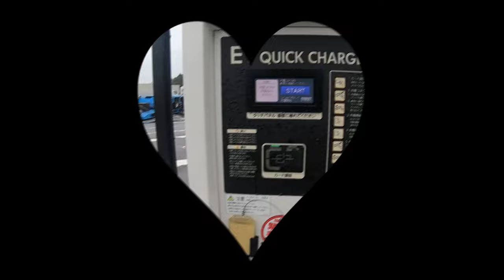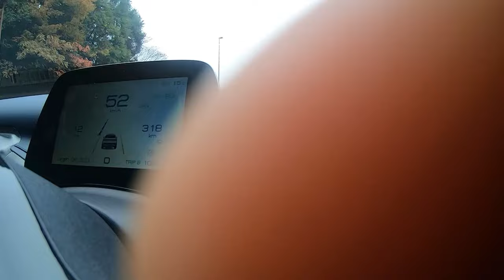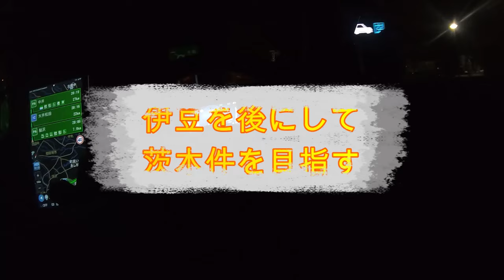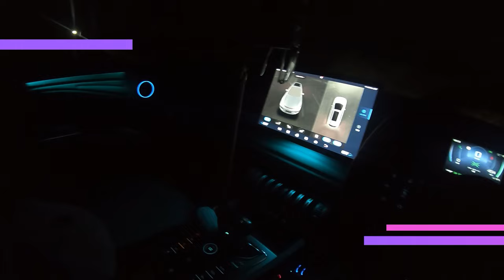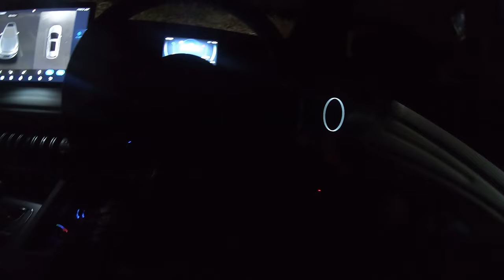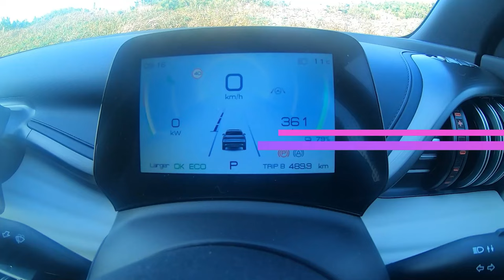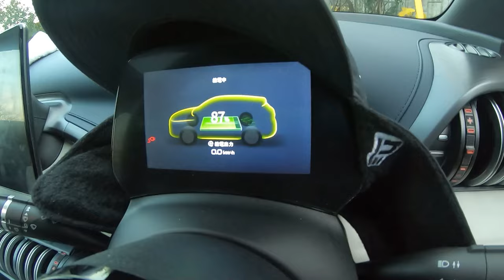BYD ATTO3での驚くべき長距離ドライブ体験談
BYD ATTO3で長距離ドライブをしてきました。
途中、車中泊や外部電源を用いた食事など電気自動車の魅力をリアルにお伝えします。
ドライブの途中で釣を楽しんだり、目的地の茨城県の潮来釣り具センターに買い物に行ったりして、充実したロングドライブになりました。
BYD ATTO3は満充電で約360㎞（カタログ値＆メーター初期値→470㎞）が実力値です。
往復約600㎞程度でしたら車中泊や7外部電源を数回使用しても
行きと帰りに1回ずつの充電で賄えます。